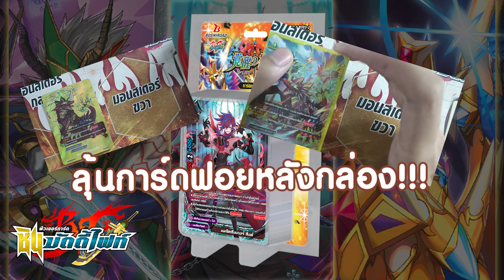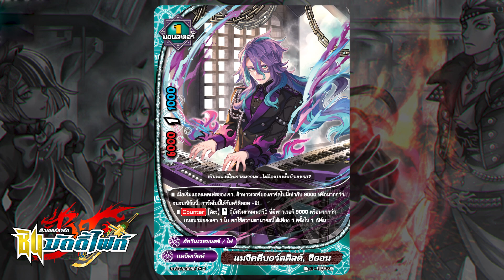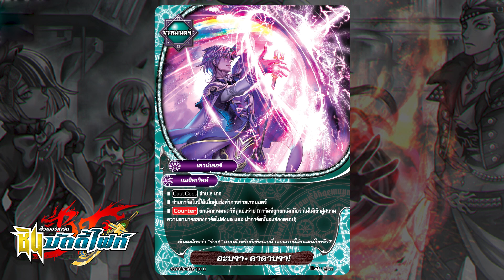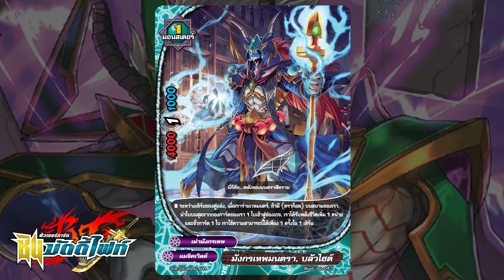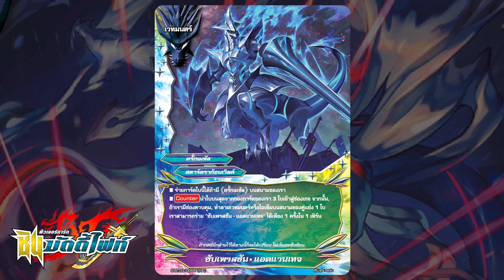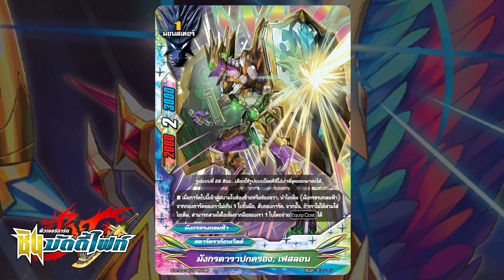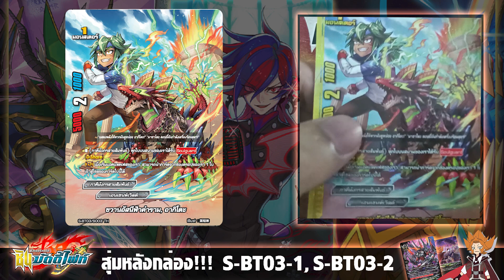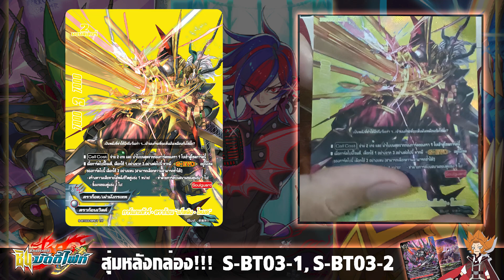[ Review ] บัดดี้ไฟท์ S-BT03-2 แมจิคเวิลด์, สตาร์ดราก้อนเวิลด์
🔥 Review : บัดดี้ไฟท์ S-BT03-2
✅ ชุดเสริมความแข็งแกร่ง 2 เวิลด์
แมจิคเวิลด์ : อัศวินเวทมนตร์ (สายใหม่!!), ดราก็อด
สตาร์ดราก้อนเวิลด์ : ดรั้กเมทัล, มังกรทรงกลมฟ้า
พร้อมทั้งเปิดเผยการ์ดสุ่มหลังกล่องทุกแบบ

จะมีการ์ดอะไรน่าสนใจบ้างนั้น ไปรับชมกันได้เลย!!

สามารถหาซื้อการ์ดบัดดี้ไฟท์ ภาษาไทย ได้ที่ร้านค้าตาม link ด้านล่างนะครับ : -

ติดตามข่าวสารของการ์ดบัดดี้ไฟท์ ในไทย ได้ที่ :-